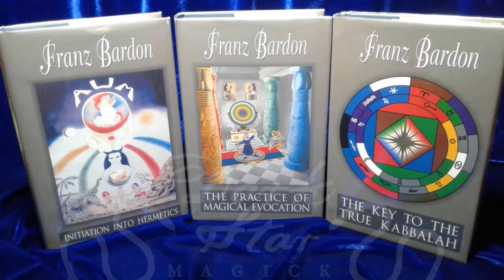How Did They Master Magical Evocation and Teleportation of Animals and Objects? Part 2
Let’s tackle an important question first: How did they master this ability? This miracle is far more advanced than any of the miracles performed by individuals mentioned in the Bible. So, how did they achieve such mastery? Did they study Franz Bardon's second book on magical evocation or any similar text? No. Did they take a course on magical evocation? No. So, how did they learn? They observed live demonstrations and personally know other shamans who possess this ability. In some cases, they were initiated by masters who demonstrated the ability to them. Witnessing these miraculous demonstrations has a profound impact on individuals. That is why this footage of demonstrations is so essential and must be preserved for humanity.

First, these African shamans naturally embody the essential qualities outlined in Steps 1-8 of Initiation into Hermetics. They then connect with the spirit of the individual who embodies these qualities and/or the egregore. Their ability to connect with these spirits (which, in this context, refer to the laws of nature) is integral to our human evolution. As we evolve, we come to embody these qualities.

Therefore, the most important aspect of purchasing a course is not the course itself. No system or course surpasses what Franz Bardon has already revealed. The true value lies in the opportunity to connect with a master who genuinely embodies those qualities.  Many people on the internet are selling courses on telekinesis, manifestation, and other similar topics, yet they themselves have not mastered these abilities. This is ethically questionable. When purchasing a course, it’s not just about the content; most importantly, it’s about the opportunity to connect with a master who truly embodies these supernatural abilities. Therefore, buying a course from someone who hasn’t mastered it means you’re likely to connect with a spirit that lacks genuine supernatural ability, making your success highly unlikely. Ideally, work with someone who can demonstrate their abilities to you in person.

Now, let’s address a significant issue. Abrahamic religions, particularly Christianity and Islam, function more as businesses than spiritual institutions. For instance, Christianity does not have a living master who embodies divinity; instead, it promotes a mythical narrative with fictional concepts. If you substitute the story of the mythical Jesus returning to Israel to punish people with that of Allah, you essentially have Islam. Except for a few verses, there is hardly any truth in the Quran, Hadith, or the Bible. The concepts of hell, heaven, the last days, judgment, resurrection, and salvation, as described in the Bible or Quran, do not exist in reality. Therefore, following a mythical Jewish figure or a prophet of Islam who was merely a poet means you will connect with a spirit that never embodied divinity, potentially leading you away from connecting with the divine.

During magical evocation, practitioners create a fully formed human or humanoid entity (anthropomorphized entity) from nothing for a specific purpose, as described in Franz Bardon's "The Practice of Magical Evocation." This process, known as the materialization of spirits or magical evocation, involves summoning and manifesting spiritual entities into the physical realm, then dematerializing them after their task is completed.

Neither the Bible nor the Quran discusses the creation of the universe. Genesis 1:2 suggests that water existed in some form before the creation of Earth and Heaven (which should not be interpreted as the universe in the way science understands it). These authors (flat-earthers) did not have an understanding of the universe as we do in modern times.

In Genesis 2:21-22, Genesis 2:7, and the Quran (38:71-72), God is depicted as a man on Earth creating Adam from dust/clay and forming the first woman from a man's rib. This suggests that the authors did not fully comprehend the intricacies of the creation process, let alone the evolution of species as explained by the scientific concept of 'evolution.' According to Allah, man was created from clay (Quran 15:26), a blood clot (Quran 96:2), and water (Quran 21:30), while woman was created from a rib (as narrated in Bukhari and Muslim). This narrative, neither fitting into creation nor evolution, bears closer resemblance to practices associated with witchcraft.

If an African shaman can create a human being from nothing, as shown in Zangbeto demonstration, do you realize the implications? They would be considered superior to the authors of the Bible or the Quran or the god of Abrahamic religions, because the gods of the Abrahamic religions needs clay or ribs to create human beings. This supports my argument that Siddhas/Shamans are more powerful than the Abrahamic gods, who were simply Jewish men claiming divinity.